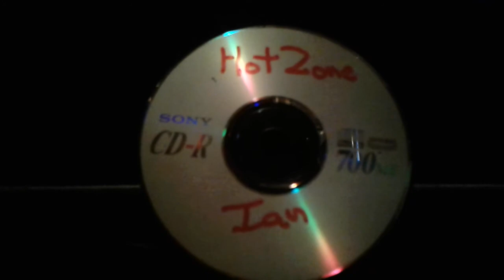ROY WAGNER'S SONG TEMPTATION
ROY'S MUSIC